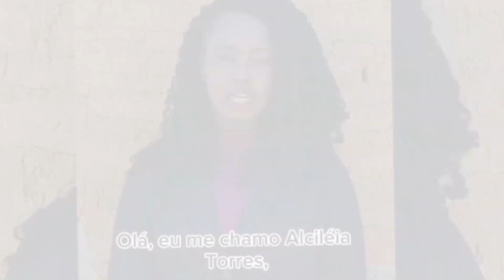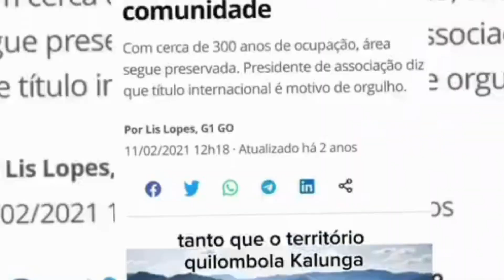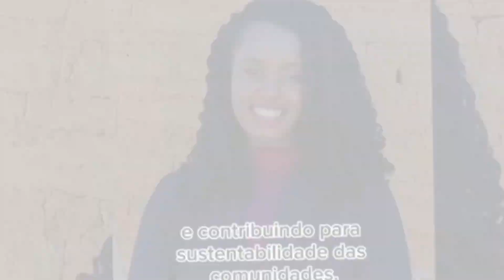Agência Jovem de Notícias - Agricultura e Ancestralidade Quilombola Kalunga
A agricultura familiar é um dos principais meios de subsistência das comunidades quilombolas. O sistema agrícola Kalunga tem tradição ancestral e baseia-se na permacultura, que proporciona uma produção de alimentos equilibrada enquanto preserva os recursos naturais da região.

Você sabia que, por conta das suas tradições vivas, o território Kalunga foi reconhecido pela ONU como o primeiro Território e Área Conservada por Comunidades Indígenas e Locais (TICCA) do Brasil? Esse título internacional é concedido a regiões que mantêm a conservação da natureza e asseguram o bem-estar de seus povos tradicionais.

No segundo episódio da série sobre ancestralidade quilombola, a jovem comunicadora Alciléia Torres nos conta mais detalhes sobre a agricultura ancestral desenvolvida no território Kalunga e explica como tudo o que é produzido impulsiona a alimentação saudável e a economia local.

CONHEÇA A AGÊNCIA JOVEM DE NOTÍCIAS